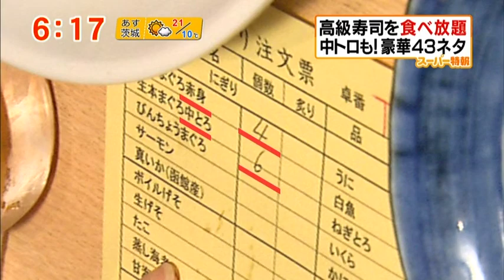さしみ家.mpg